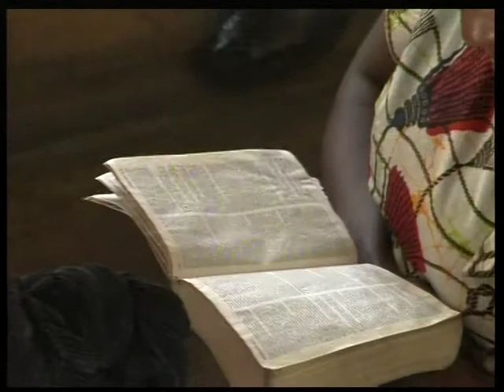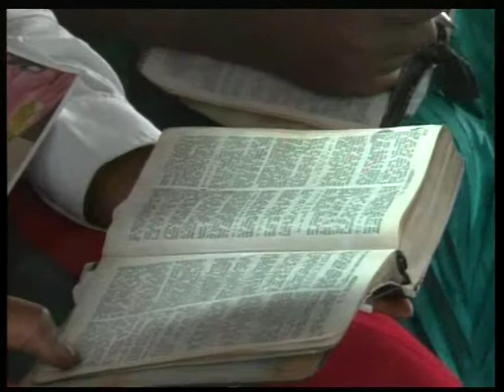2010 09 25 Le Cinquième Sceau Combattre pour la foi 1p